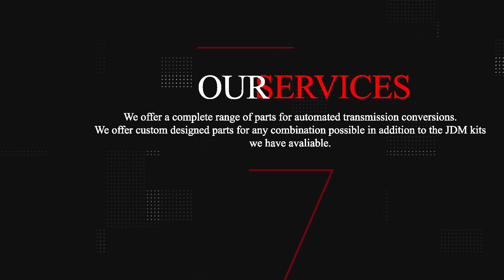HPR Tuning Norway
INNOVATIVE PRODUCTS BY
HOLMEN PERFORMANCE RESOURCES